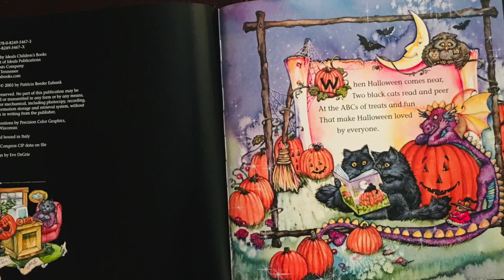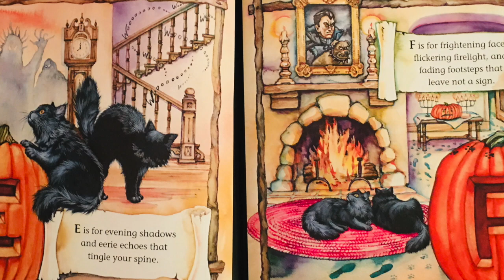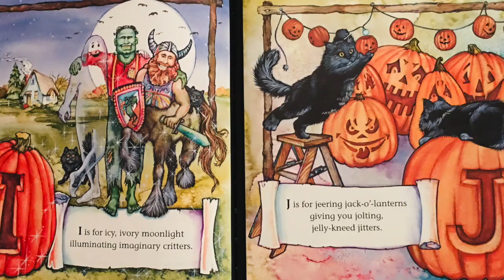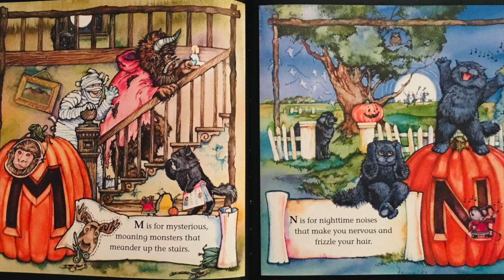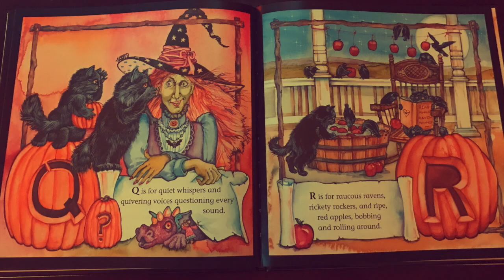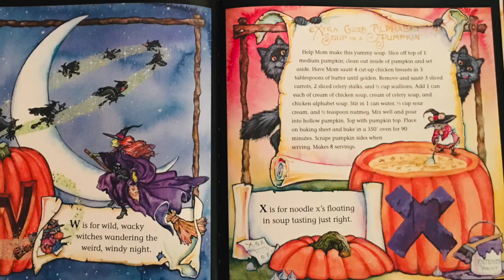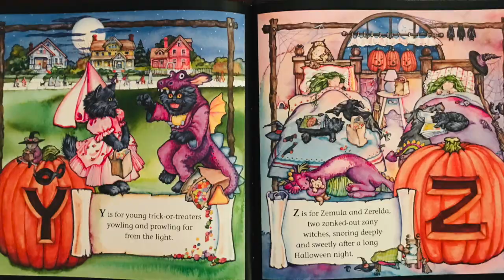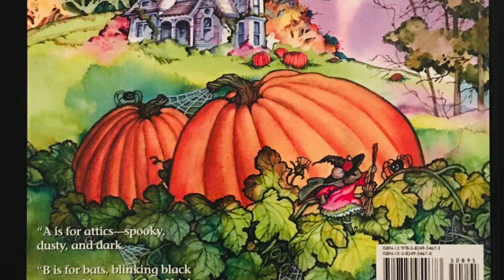ABC's of Halloween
Halloween themed book month! ABC's of Halloween, i hope you enjoy this cute book.  Read along my friends!